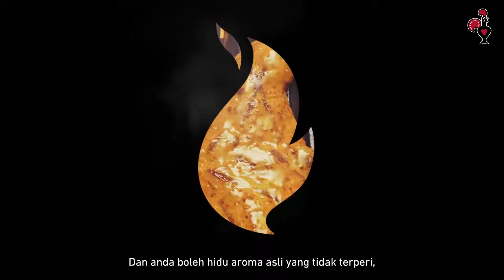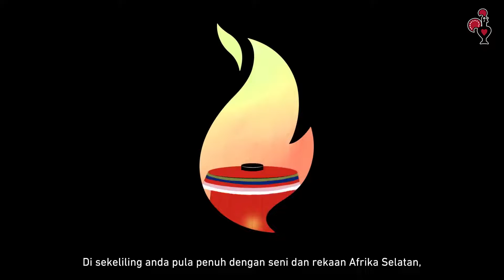Feed Your Fire - Nando's Malaysia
We were commissioned by the Nando's Malaysia on their new commercial video. As for this project, we were assigned to produce a few parts of CGI animation of this video

It was a very challenging experience indeed as rewatching this video for countless time just makes us feel hungry all the time. Guess it's time to head down to Nando later after this!

Produced by XFeat3